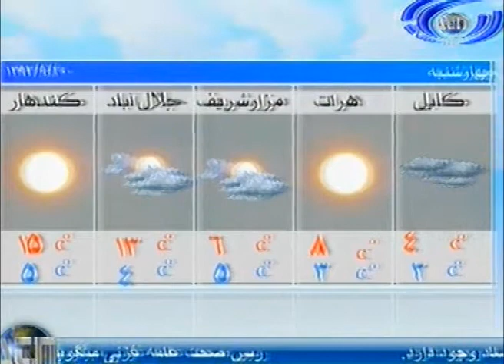Ariana News 10 December 2013 DARI